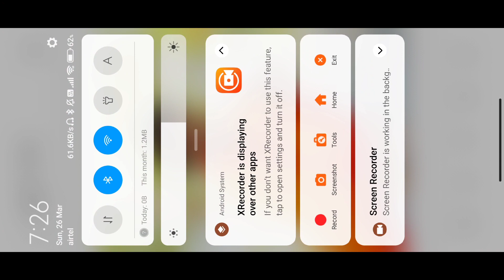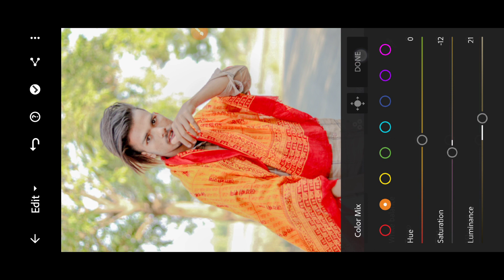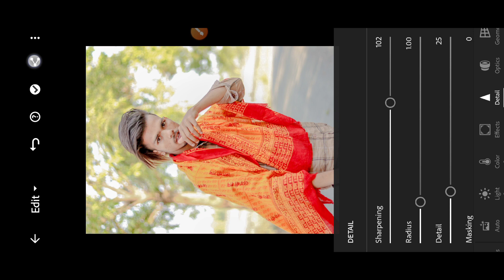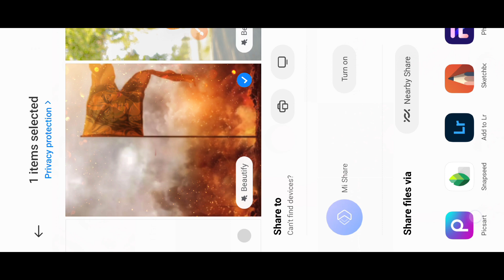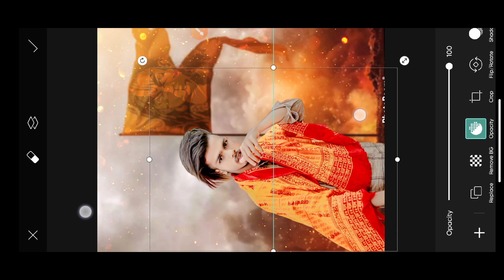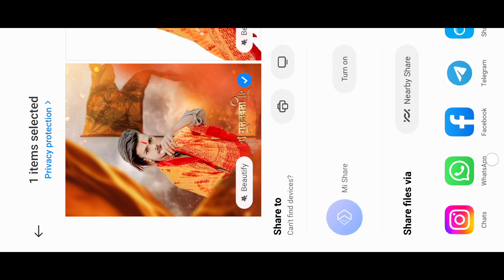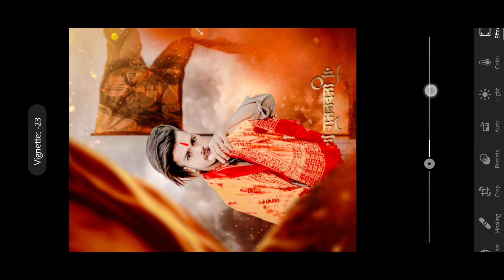Ram navami 🚩photo editing || Ramnami photo editing || Hanuman ji photo editing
PicSArt,
editing.
gntroom Editing
Snapseed Editing

Separa ation

Separation